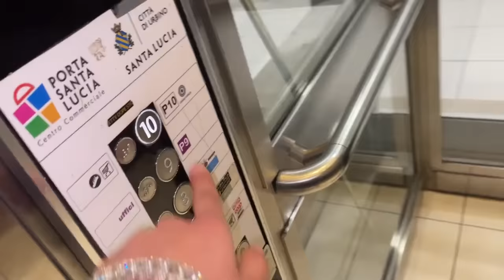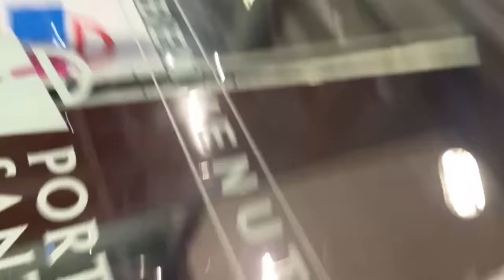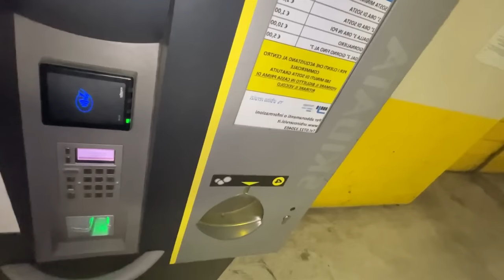BLOCCHIAMO il MINI ZBLITO NELL'ASCENSORE 😱🚨 SCHERZO EPICO FINITO MALE 😂 100% PAURA